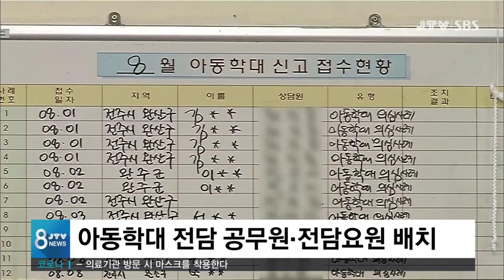[JTV 8 뉴스] 아동학대 전담 공무원·전담요원 배치